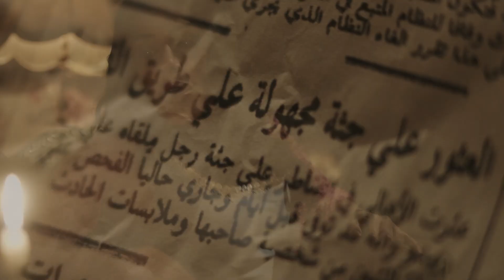Layali Eugenie Teaser - مسلسل ليالي أوجيني - برومو تشويقي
رؤية سيناريو وحوار سما عبدالخالق و  انجي القاسم
إخراج هاني خليفة
الانتاج والتوزيع في جميع انحاء العالم
Beelink productions
Eagle Films